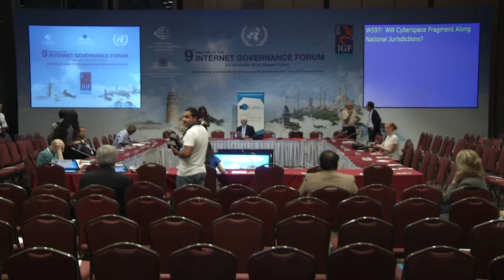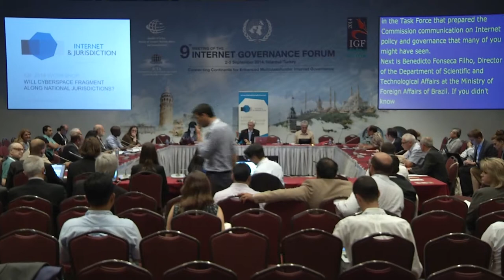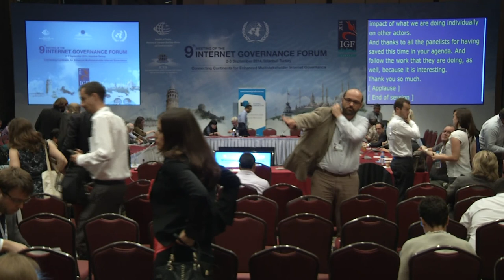IGF 2014 - WS 97- Will Cyberspace fragment along national jurisdictions